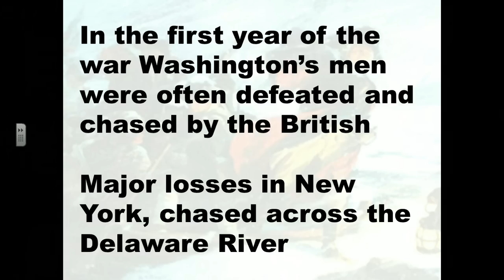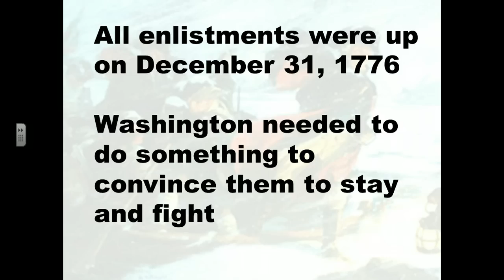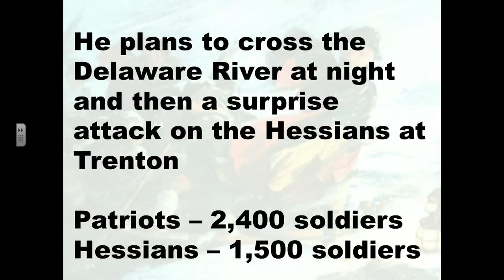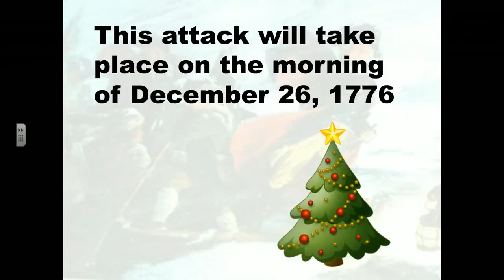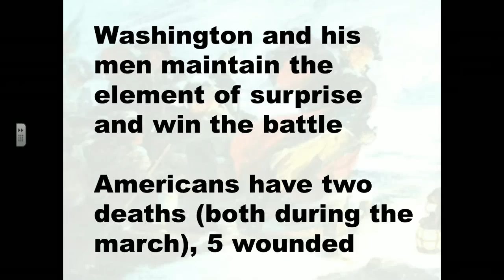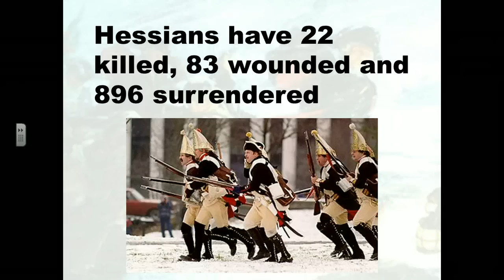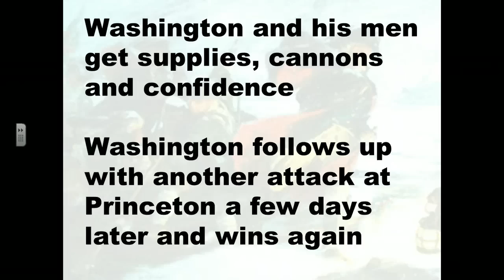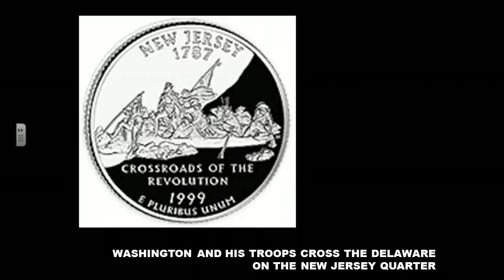Unit 2.2 The Crossing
Unit 2.2 Notes "The Crossing"